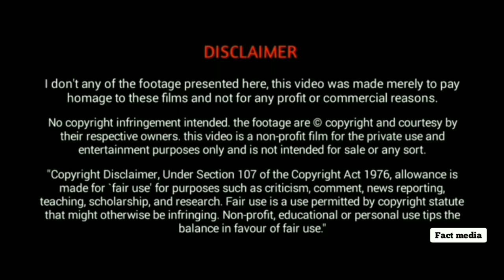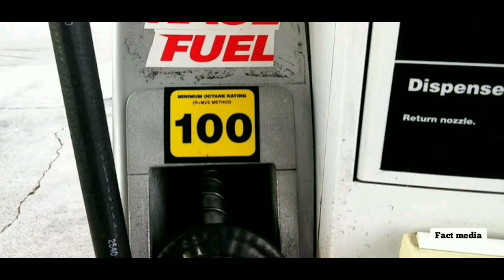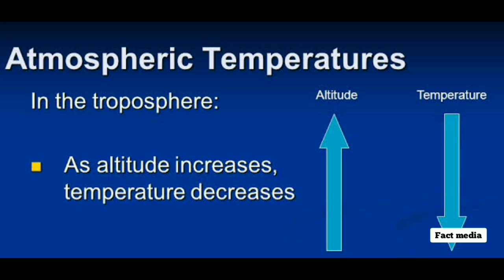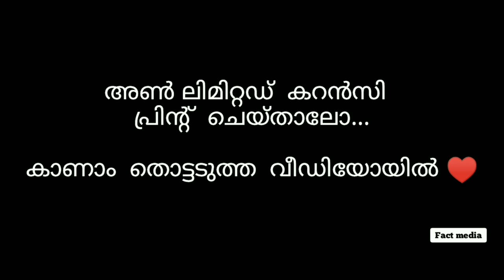വിമാനത്തിന്റെ ഇന്ധനം ഏതാണ് ? വിമാനത്തിന്റെ മൈലേജ് എത്രയാണ് ? | Airplane fuel & Mileage|Types of fuel